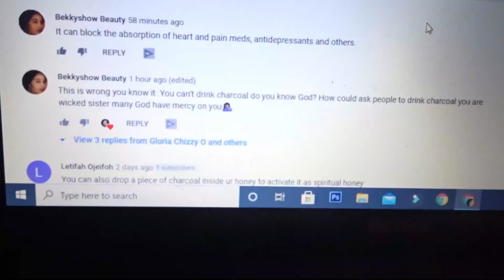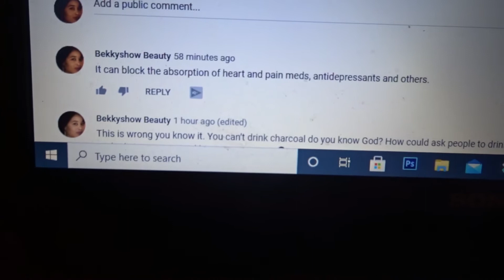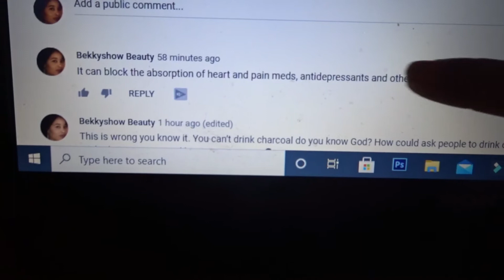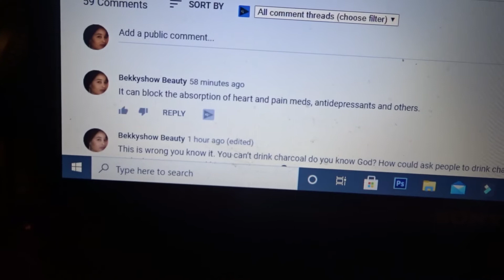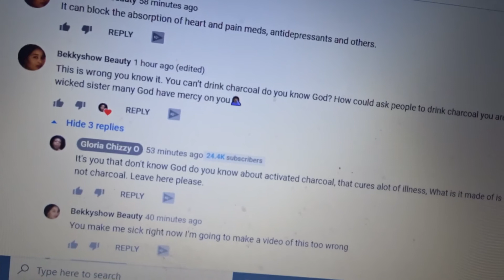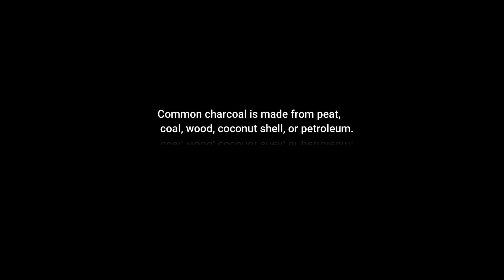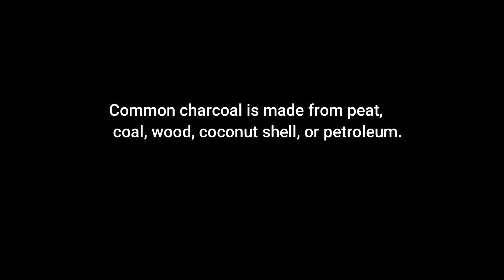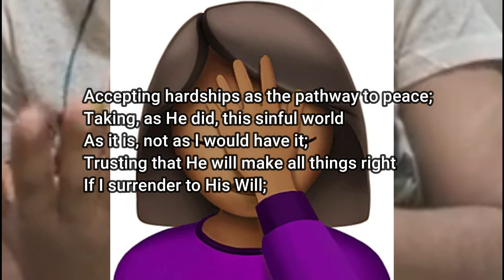They said Activated charcoal Was Good For You, But this what they didn't tell you! Watch This Video!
Coal Dream Explanation — (Carbonize; Charcoal; Fuel)

If you are new to my channel a BIG VIRTUAL HUG to you and

WELCOME to your family.

bay leaves#anthracite coal healing properties##

spiritual awakening stages#spiritual awakening signs#,spiritual awakening symptoms#